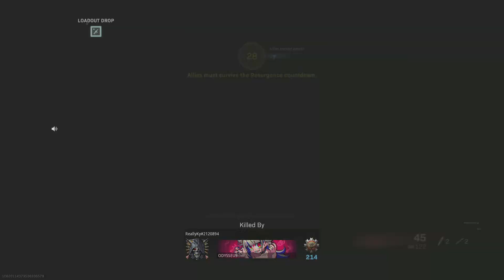Fortune Keeps Quads!! Clutch Mode